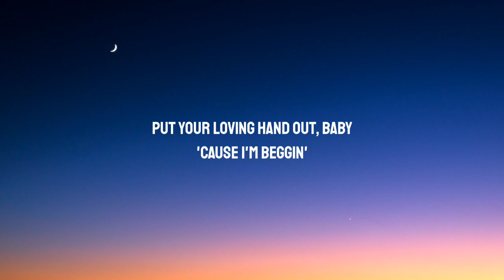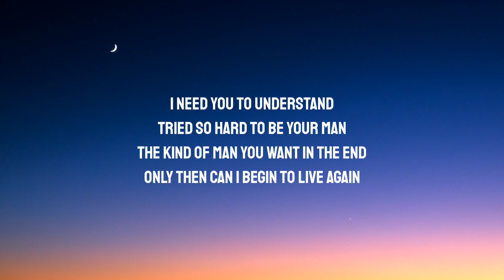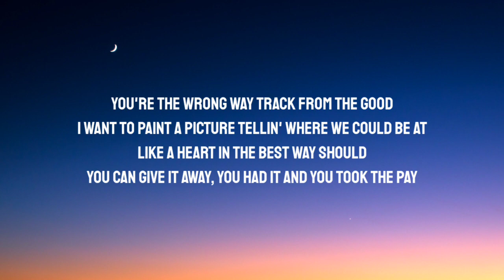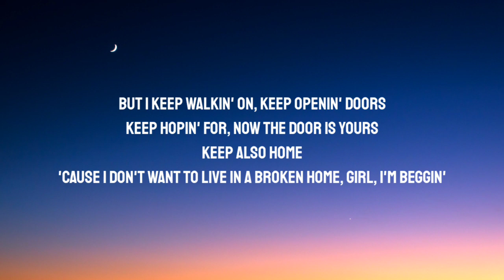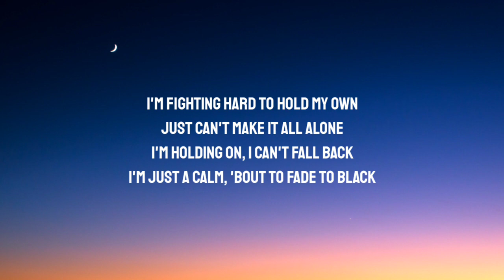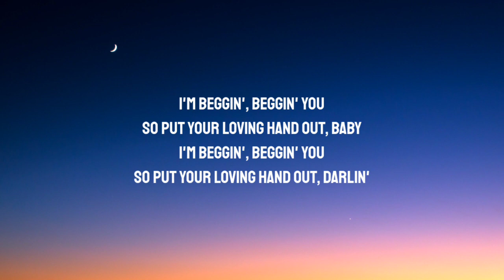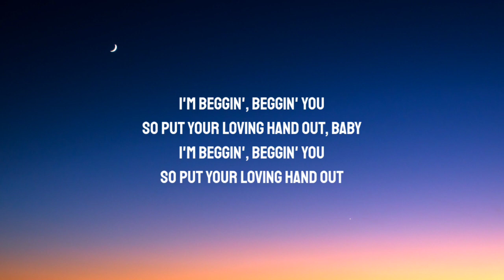Måneskin - Beggin' (Lyrics)